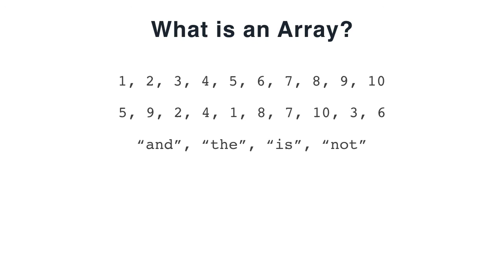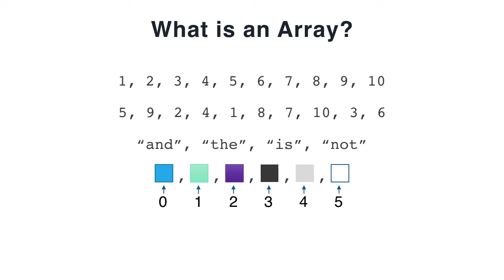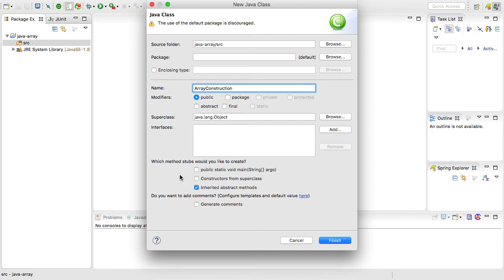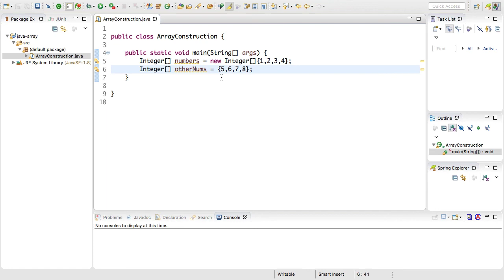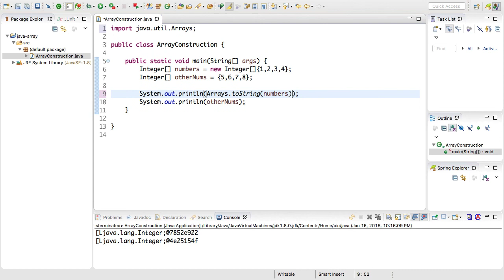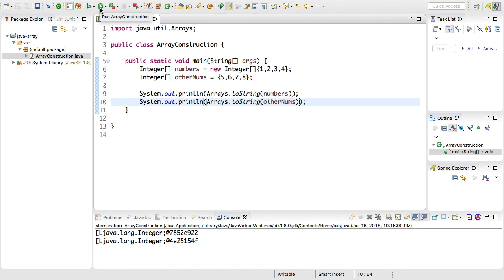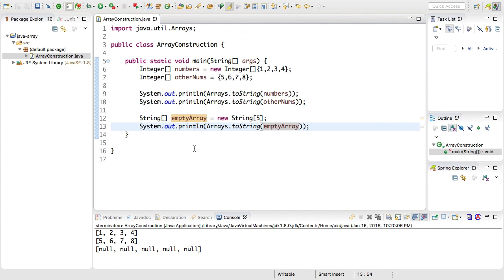Intro to Java Primitive Arrays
Primitive arrays are a core data type in the Java programming language.  This tutorial covers what an array is and how to declare them in Java.